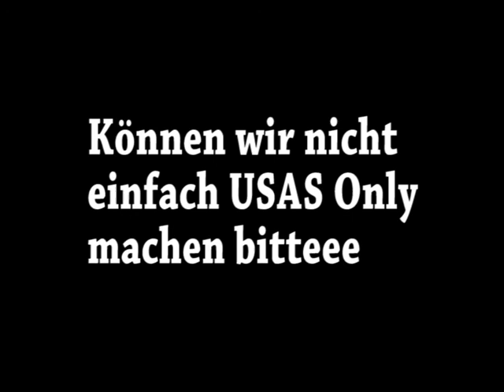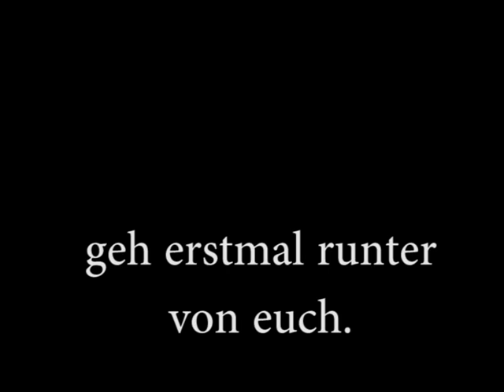[TF]SZENEZ - 17.03.12 Energy Drink vs. TeamSpeak vs. Clan Nacht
So etwas passiert wenn man zu lange wach ist.